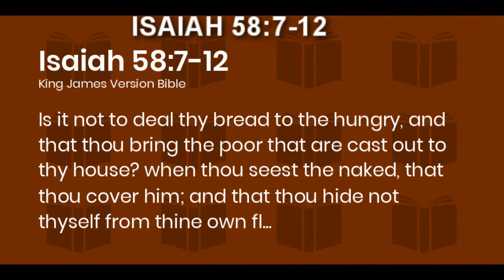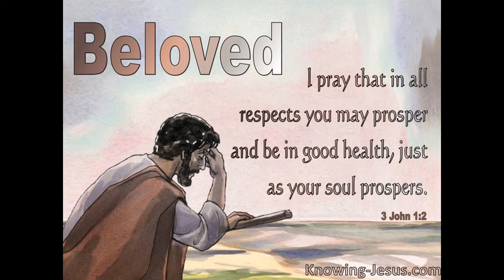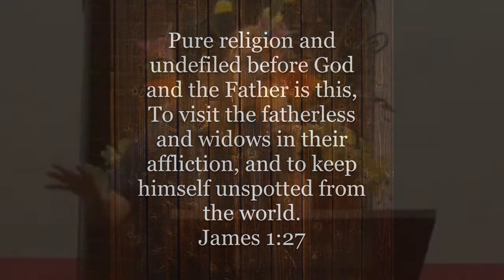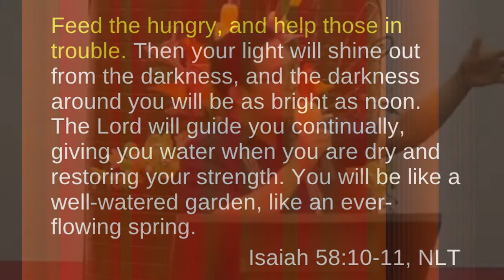The Secret of Promotion // Ramel LLenado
" God cannot bring you to a promotion, that your character cannot handle"